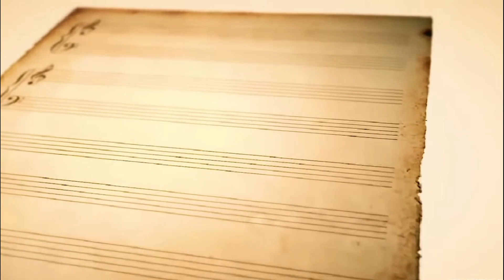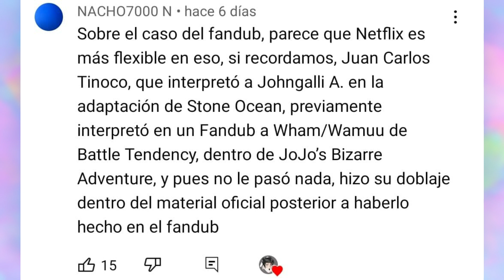Cosplayer es Arrestada por Tomar Fotos | Nyusu #130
Comentario de hoy: Quiero doritos

Información sobre la membrecía:
Hay un solo nivel de 1 dolar mensual, y por esa donación voluntaria tendrás acceso a:
- Algunos post exclusivos como los de los trabajos de arte de Horikoshi
- Aparecer de forma asegurada en el video de preguntas y respuestas mensual
insignias de membrecía en tus comentarios del canal
- Participación en las votaciones donde los miembros eligen el tema para un video, de cualquier cosa una vez al mes
-insignias exclusivas en tus comentarios